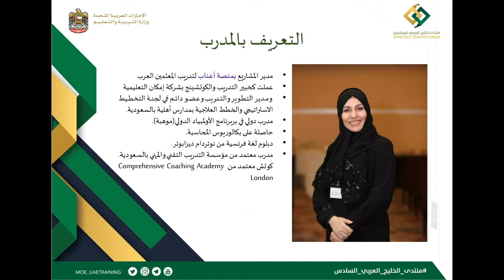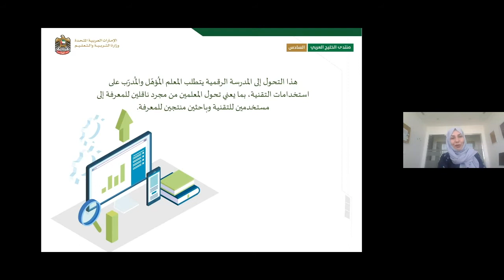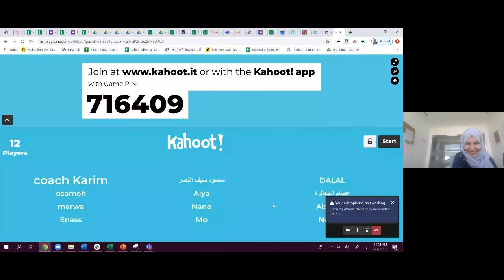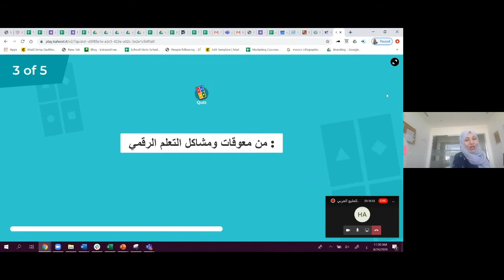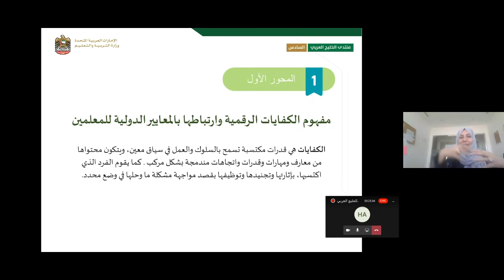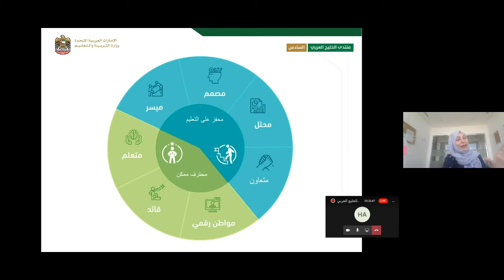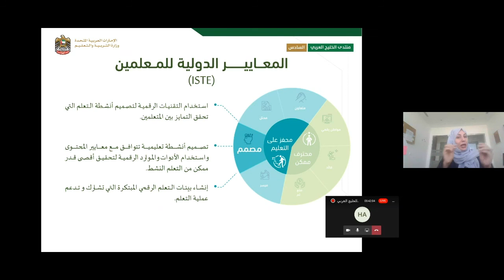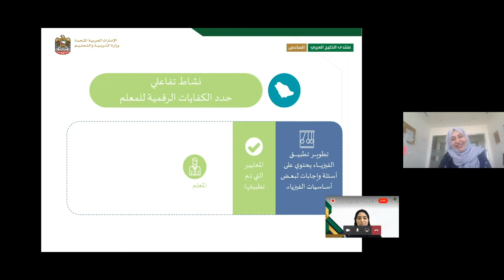جودة الحياة الوظيفية